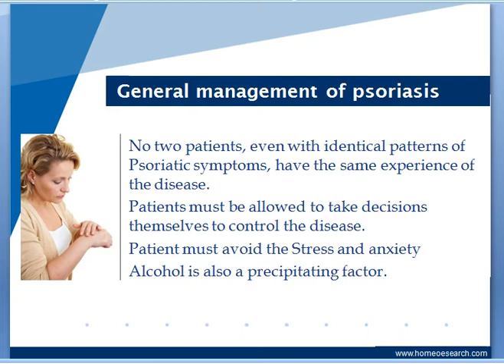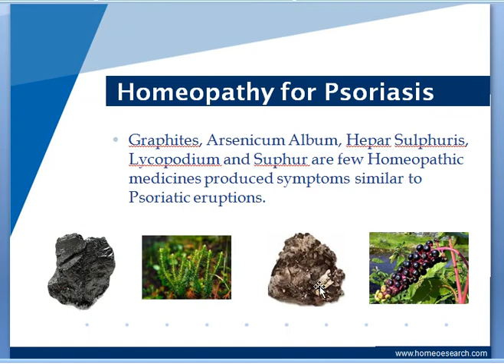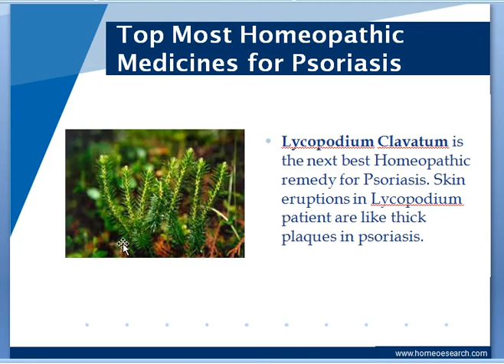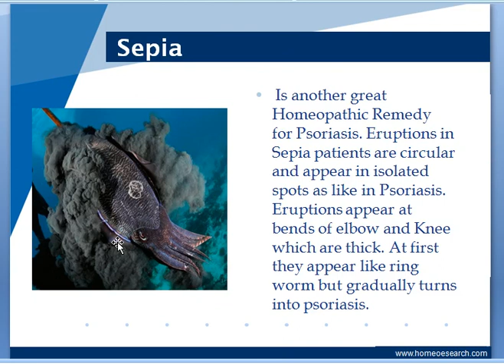Treatment of psoriasis in Homeopathy part two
Treatment of psoriasis in Homeopathy. A complete guide to Homeopathic treatment for psoriasis part two.